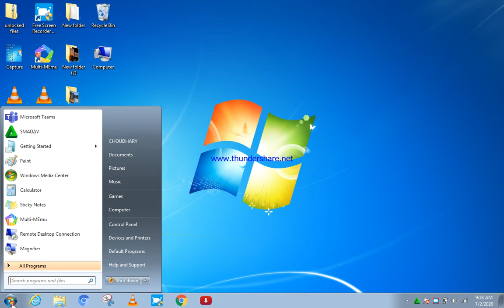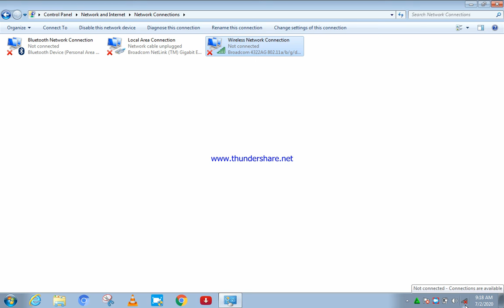How to make wifi show and setting to pc windows 7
How to make wifi show and setting to pc windows 7 Mahi